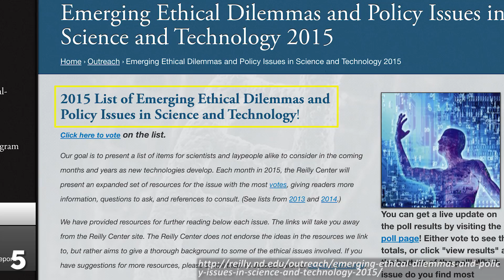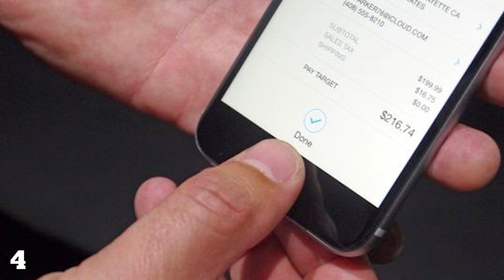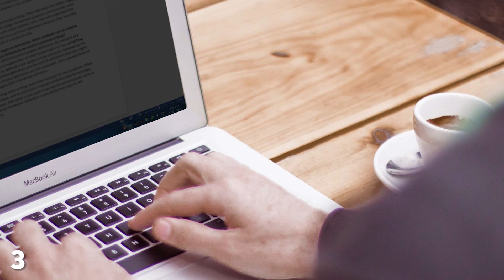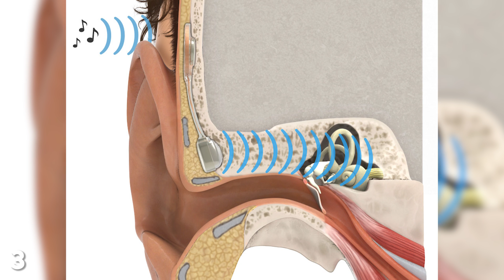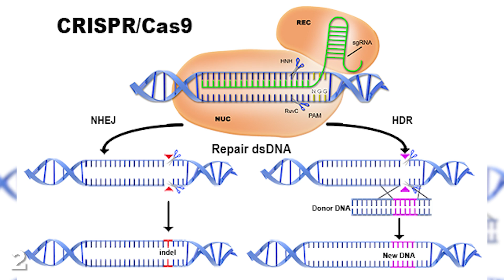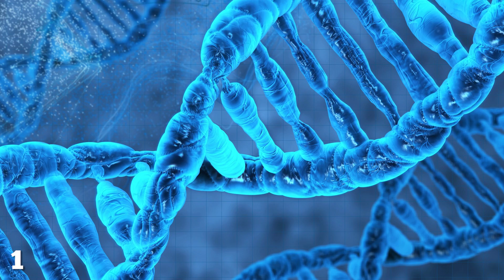7 CREEPIEST Future Technologies Coming Our Way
7 CREEPIEST Future Technologies Coming Our Way

From big data to toys that will tell on you for doing something naughty to advanced ways to edit your genome, these are the top 7 CREEPIEST Future Technologies Coming Our Way.

You head into your local coffee shop one morning and the barista greets you. “Hey Nathan, how you doing today, how’s the awesome Youtube channel going?” Nothing out of the ordinary there right? You’ve visited before and talked a whole bunch of times. But what if the same thing happened in a store you’ve never been to, in a city
on the other side of the world?

In 2015 Notre Dame’s Reilly Center for Science, Technology and Values compiled a list of 10 ethical dilemmas facing humanity from science and technology in the coming year. And alongside lethal weapons, womb experiments, drones and head transplants was this lady. Barbie.

As the internet of things and big data become increasingly prevalent more and more companies are learning the value of accurate information, and how they can use that information to sell you things.

 Big deal. I’ll just take the lenses out, head into the countryside and take a nap against this lovely looking tree here. Ah, what a relaxing day…until that is an advert for the new Adam Sandler movie starts, but where’s it playing from? Oh that’s right, it’s coming from my bones!

In 2015 a tool called CRISPR was developed which is capable of editing human genomes, potentially clearing the way for defect removal, disease immunity, and designer babies. Genome editing is nothing new, but CRISPR allows you to manipulate genes with far greater accuracy than ever before.

Before we can use CRISPR technology to create super healthy mutant babies, human beings just have to deal with disease and sickness as best we can. But soon we may be able to accurately predict exactly who is more likely to get sick, using something called Rapid Whole-Genome Sequencing.